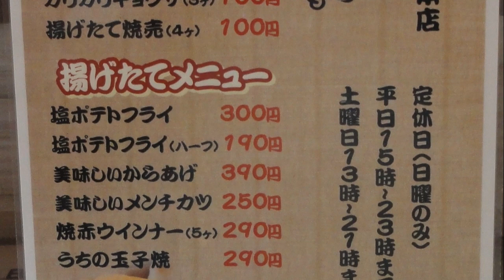立ち飲み【門真市】え！ハイボールが190円！！激安な立ち飲み発見！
☆基本情報☆
住　所：大阪府門真市新橋町8-30 サンプラザビル 1F
営業時間：月～金：15:00 ～ 23:00  土：13:00 ～ 21:00
1人での入り辛さ：★★☆☆☆（並）
食べログはこちら